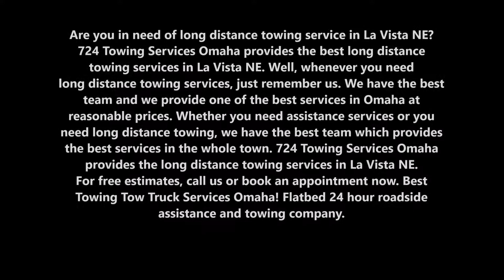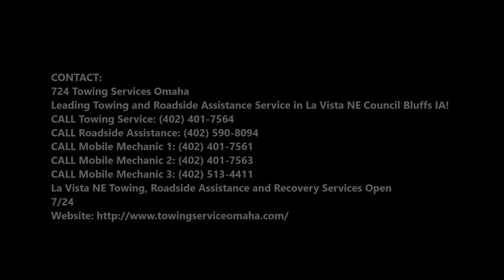Long Distance Towing Car Auto Tow Truck Services and Cost in La Vista NE | 724 Towing Services Omaha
Are you in need of long distance towing service in La Vista NE? 724 Towing Services Omaha provides the best long distance towing services in La Vista NE. Well, whenever you need long distance towing services, just remember us. We have the best team and we provide one of the best services in Omaha at reasonable prices. Whether you need assistance services or you need long distance towing, we have the best team which provides the best services in the whole town. 724 Towing Services Omaha provides the long distance towing services in La Vista NE. Best Towing Tow Truck Services Omaha! Flatbed 24 hour roadside assistance and towing company.

LONG DISTANCE TOWING SERVICES

Long distance towing and the services provided by regular towing companies are different in the sense that regular towing services represents those you would call if you were stranded somewhere and need your car taken to a shop or back home. They are not only pricey because of that convenience, they also do not travel long distances. They tend to also drag cars on their wheels with a conventional truck that scoops up one side of the vehicle. With long distance car towing services, you are talking about auto transport or shipping a vehicle, usually from one city or state to another. The vehicles are loaded on a car carrier. A car carrier is usually over 50 feet long and contains two levels of cars. You have most certainly seen these on the road and you are usually coming out of dealerships. This is what in which 724 Towing Services Omaha is pro.

724 TOWING SERVICES OMAHA PROVIDES THE BEST LONG DISTANCE TOWING SERVICES TO THEIR VALUED CUSTOMERS:

   We are available 24 hours a day, 7 days a week. If you call, we’ll answer.
•    Our drivers are licensed & insured for your protection and peace of mind.
•    Our trucks are up-to-date and fully-equipped to meet your needs

● Long distance towing services cost
● Long distance towing services rate
● Long distance towing services tips
● Long distance towing techniques
● Long distance towing services companies

724 Towing Services Omaha
Leading Towing and Roadside Assistance Service in  La Vista NE Council Bluffs IA!

 La Vista NE Towing, Roadside Assistance and Recovery Services
Open 7/24

SERVICES:

Towing
Tow Truck
Jumpstart
Tire Change
Wrecker Service
Accident Towing
Car Towing
Truck Towing
24 Hour Tow Truck
Roadside Assistance